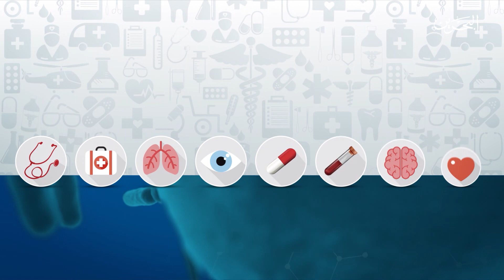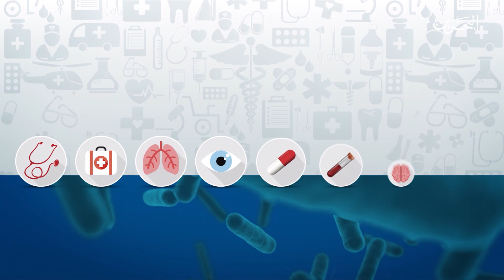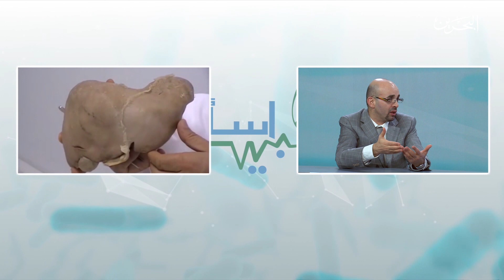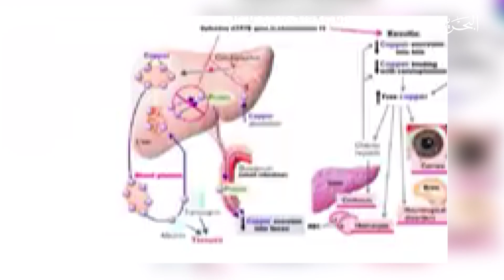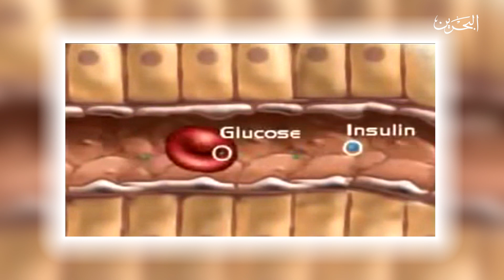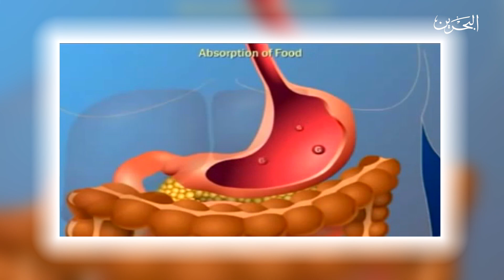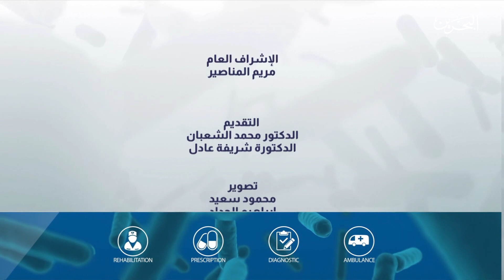إسأل طبيب | 9-2-2019